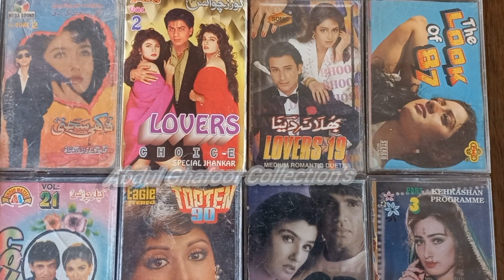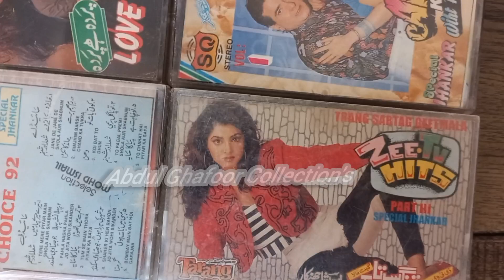Audio Cassettes Very Ultra Rare 👌 Superb Jhankar All Jhankar Lover's Not For Sale